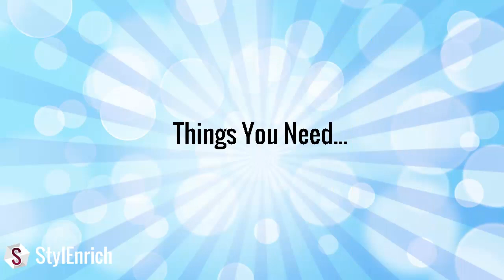Diwali Decoration Ideas : How to Make Wall Decor From Plastic Spoons | DIY home Decorations